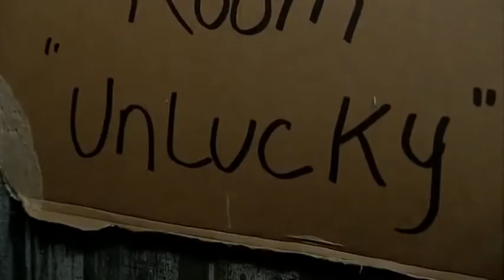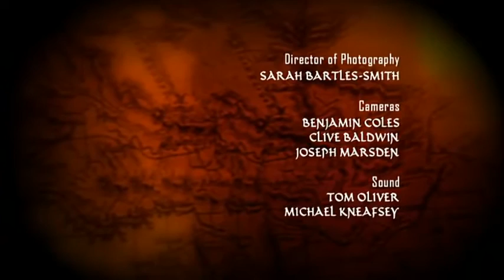Young Dracula BBC Series Season 1 Ep 3 Mummy Returns